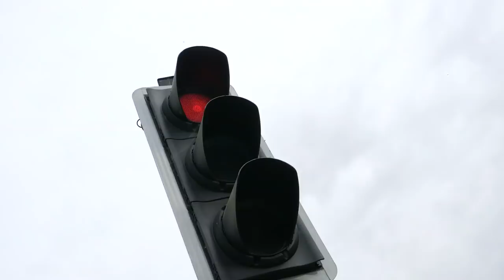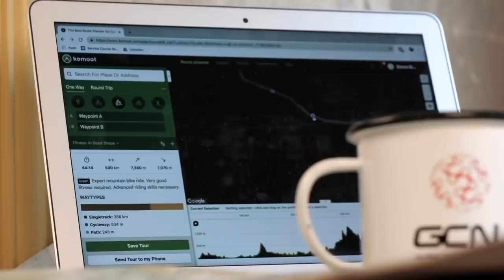How Not To Be A D**k On A Bike | Simple Cycling Etiquette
As cyclists and road users, we can all act politely and considerately to others. There are a few easy points of cycling etiquette that will make sure that you are never a d**k on a bike ride.

What behaviour do you find annoying from other cyclists? 🤔

If you'd like to contribute captions and video info in your language, here's the

A Day Outside 1 - Niclas Gustavsson
All but Me (Instrumental Version) - OTE
Avinam - Valante
Octagonic - Luwaks
Smoky - Colors of Illusion